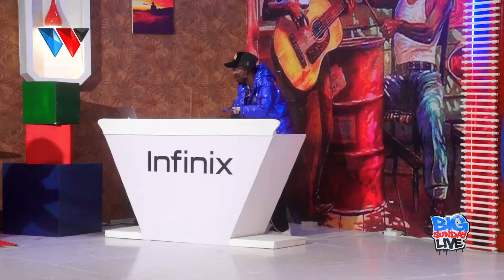BIG SUNDAY LIVE | MCHEZO HATARI ULIVYOGUSA HISIA ZA WATU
88.9 DAR/ZNZ/PWANI 📻 | 104.1 DODOMA 📻 | 94.5 ARUSHA 📻 | 97.3 MBEYA 📻 | 94.9 MWANZA 📻 | SHINYANGA 106.3 📻 | KIGOMA 101.7 📻